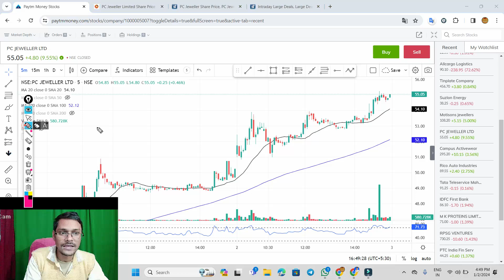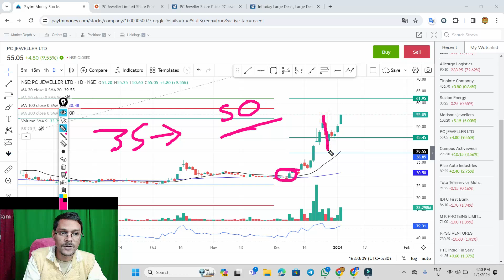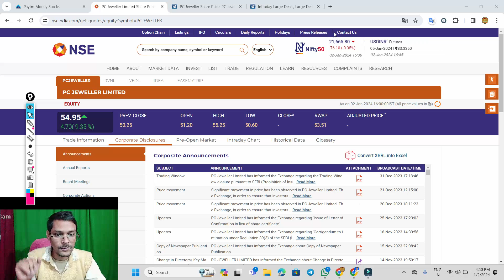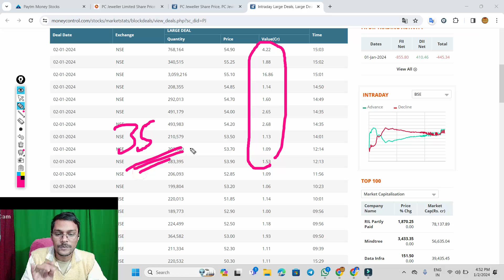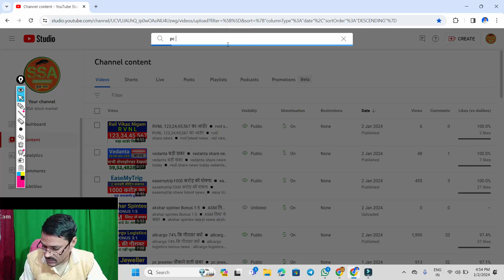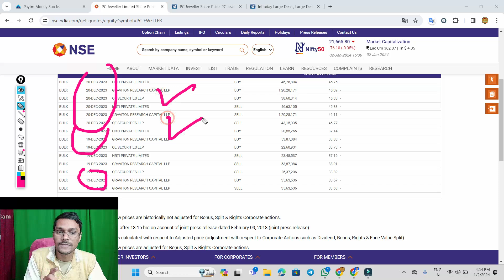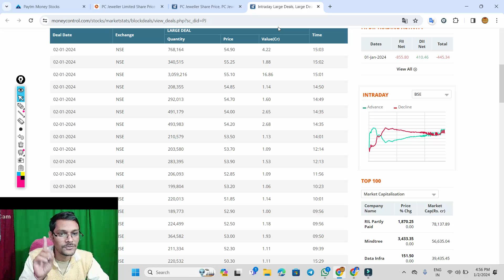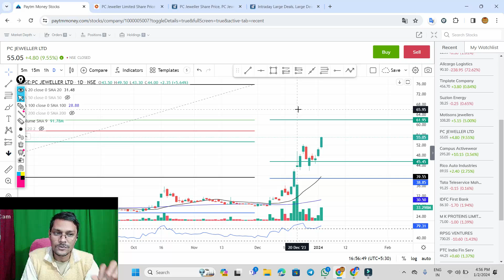pc jeweller 35 करोड़ ◾ ASM लिस्ट का खतरा ◾ pc jeweller share news ◾ pcjeweller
pc jeweller ASM से बाहर आया ◾ pc jeweller share news  ◾  pcjeweller news
pc jeweller के stock का latest news  ◾ pcj .  pcjeweller
pc jeweller stock 🤫 आओ कुछ नया सीखें 🤫 pcj .  pcjeweller today news today

pc jeweller stock 🎯  long term में किधर जाने वाला है ⚫ pcj .  pcjeweller latest news
pc jeweller stock news बेच कर भागो 🏃◾ pcj  ◾ pcjeweller
pc jeweller share news today तेजी का कारण ◾ pcj  ◾ pcjeweller latest news
pc jeweller stock में फंस गए हैं ◾ pcj  ◾ pcjeweller news today

pc jewellers q3 results 2023,
pc jeweller result today,
pc jeweller result,
pc jewellers results,
pc jewellers q3 results 2024,

pc jeweller
pc jewellers stock
pcj share latest news
pcj share news
pc jewellers
pc jewellers stock latest news today
kalyan jewellers
pcjeweller news today
pc jeweller share
pc jeweller share analysis
pc jeweller share target
pc jeweller latest news
pc jeweller latest update
pc jeweller latest target
pc jeweller stock
pc jeweller stock news today